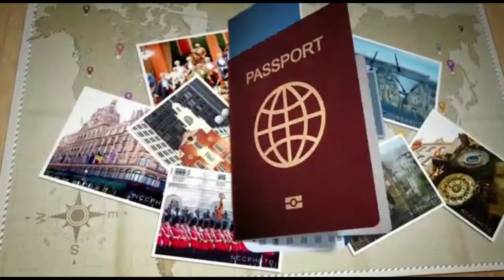Village Life and Beautiful Village | Abbasi Vlogger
Publish 12 June 2021.

Village Life is a Beautiful  Village